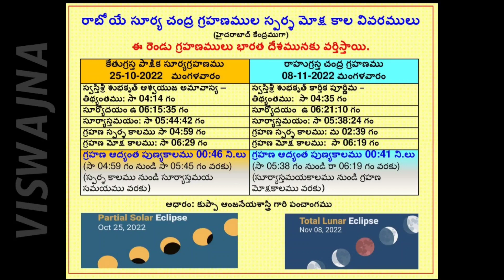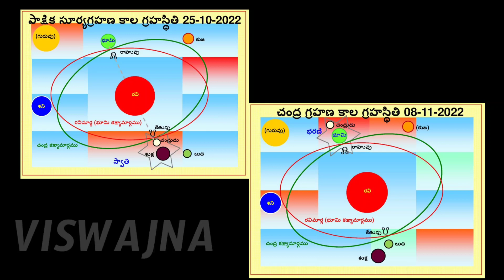25-10-2022 సూర్యగ్రహణం, 8-11-2022 చంద్రగ్రహణ వివరాలు - పాటించాల్సిన నియమాలు